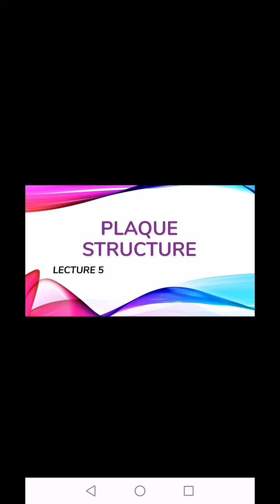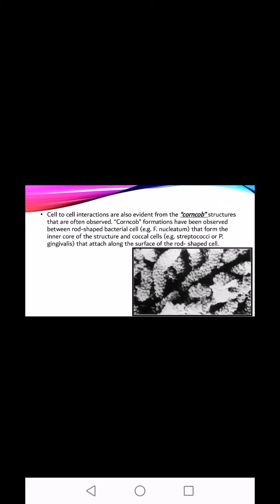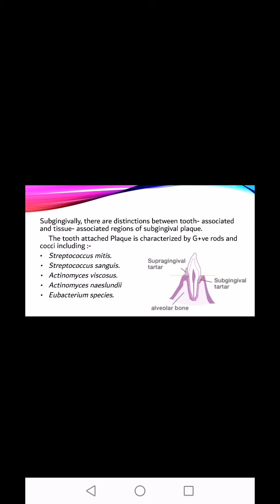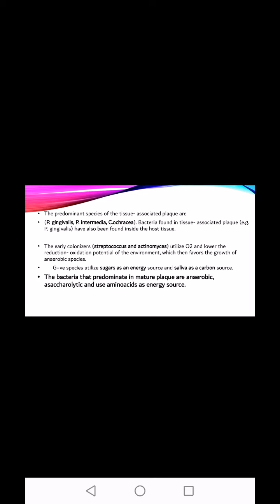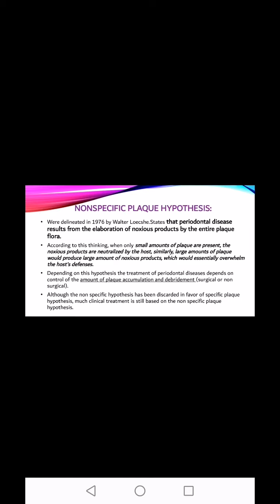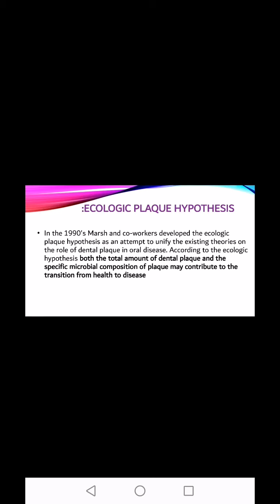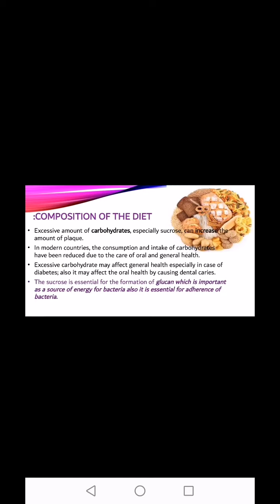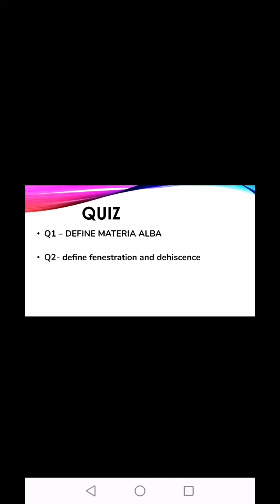Lec5 plaque structure